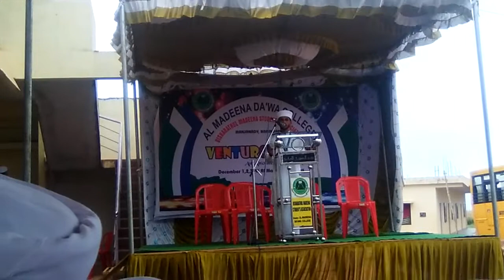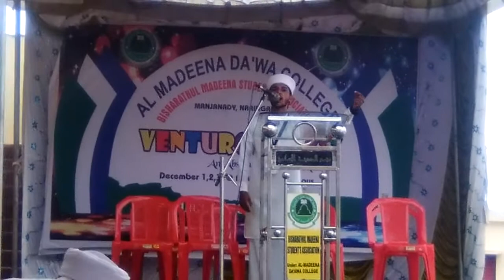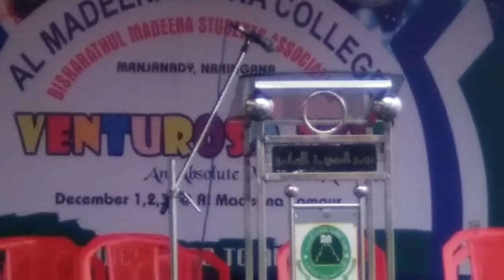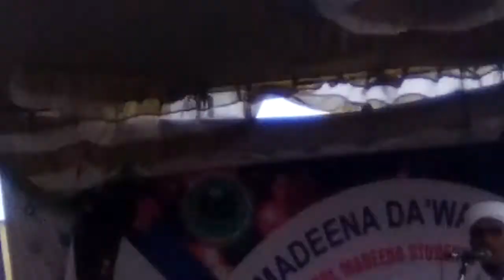AL MADEENA MANJANADY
ars media manjanady al madeena
VENTUROSO~2k17